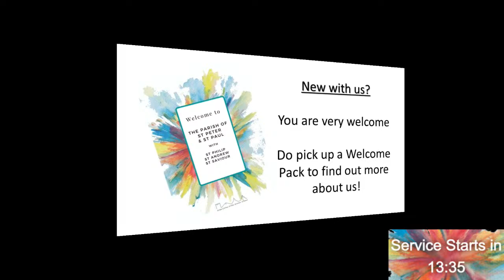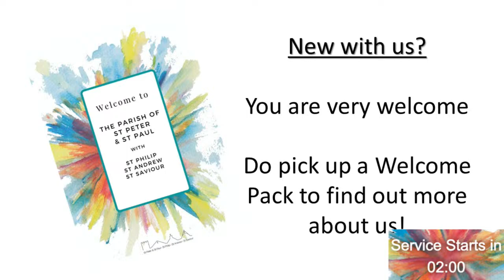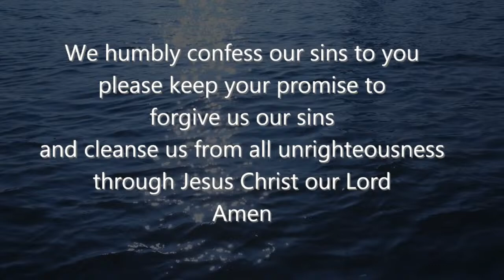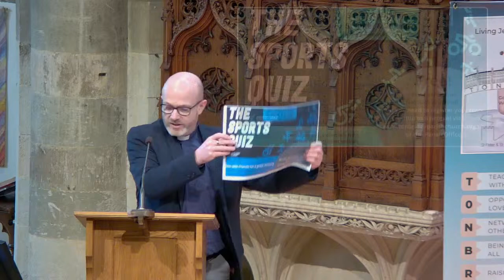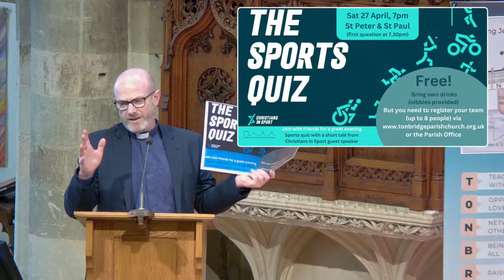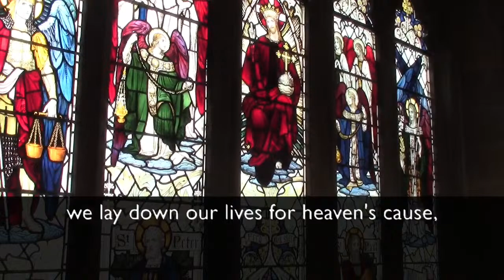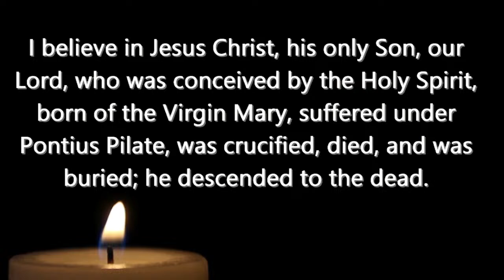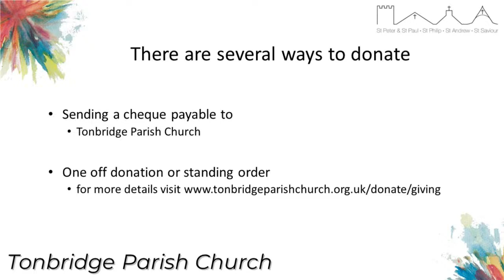Morning service | 17th March 2024 | The importance of the local church | Heb. 10:19-25 & Eph. 4:1-6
Welcome to our live Sunday morning service.  This mornings service is led by David Balcombe and the Reverend Ben Thorndike speaks on Hebrews 10:19-25 and Ephesians 4:1-6.